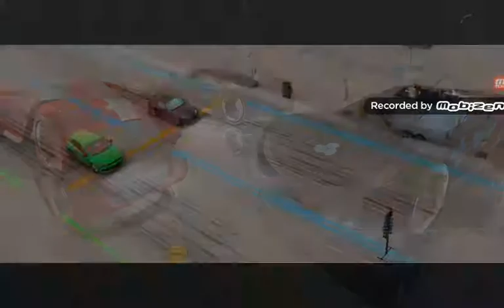Играем в nitro nation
Nitro nation